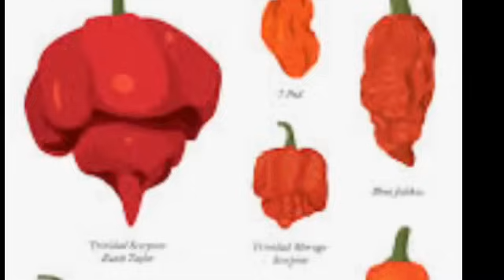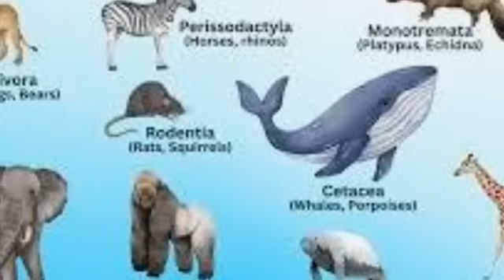Interesting Facts, Video no 1| 1200 crore Ambani gi machagi pre marriage function da | many more.